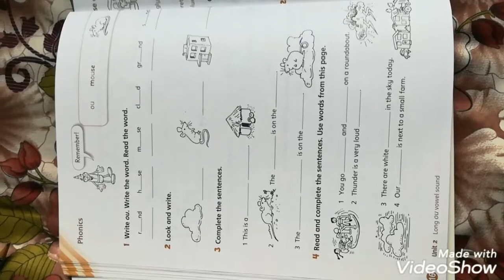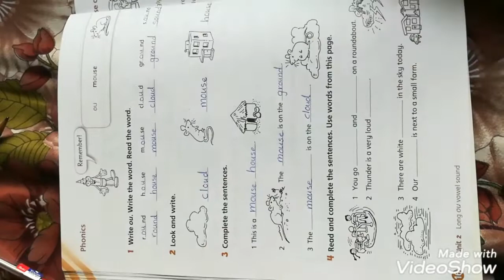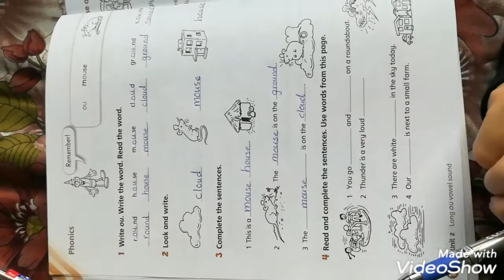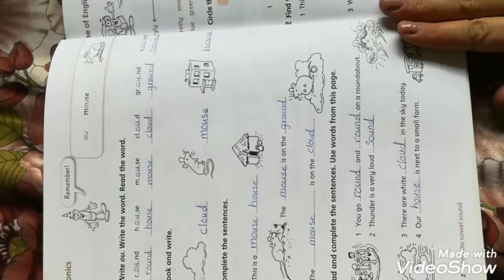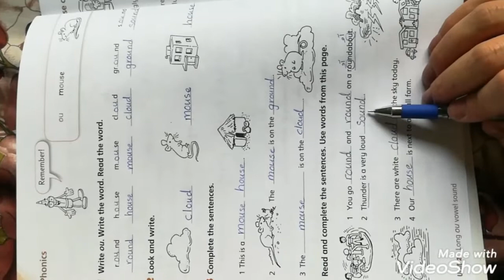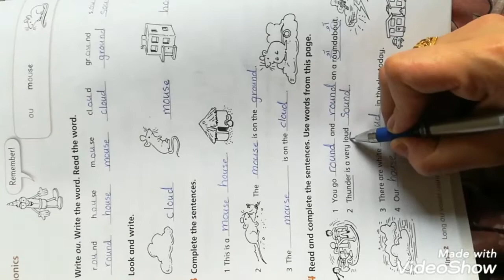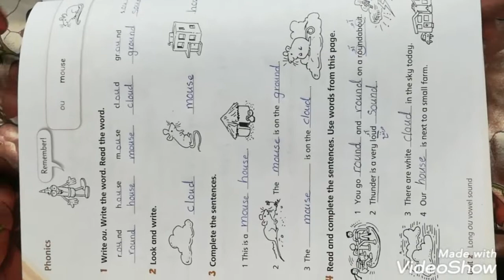Unit 2 (Phonics)